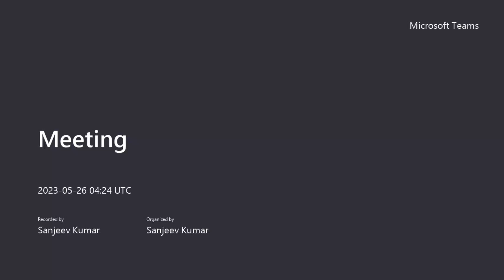What is DevSecOps? Veracode CheckMarx, Snyk Security Focus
Join our DevOps and Cloud Army to get access to members-only content and for direct 1-to-1 reach...